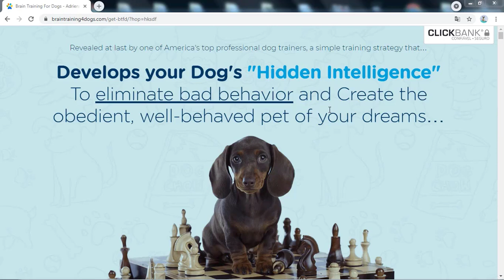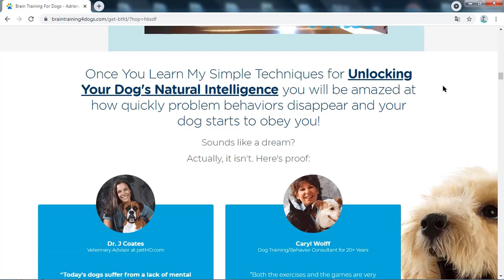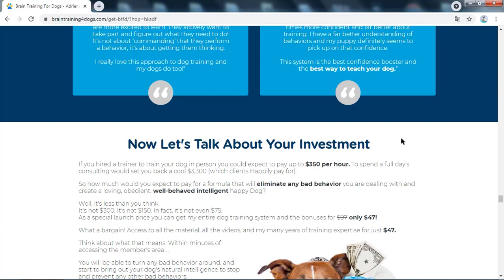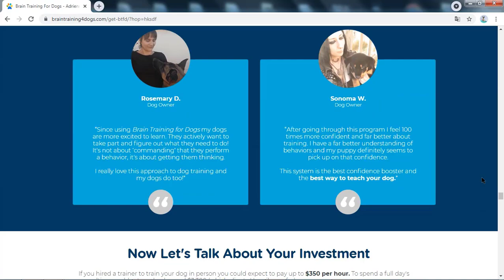Brain Training For Dogs - I Need To Say That ! Brain Training For Dogs Review ! Where To Buy ?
What Is Brain Training for Dogs ?

Brain Training for Dogs, aka BrainTraining4dogs, is an online course for training your dogs to become more obedient. This course eliminates aggressive behavior and makes your pet more responsive to your commands with the right mental stimulation and instruction.

This course also covers hyperactivity, impulse control, and excessive barking problems, among many others. It involves schooling your dog through a series of professionally crafted games for improving their obedience and behavior.

teaching dog to run
When dogs are bored, they tend to act out in common ways, ranging from anxiety to aggression. Brain training for dogs aims to keep your pet engaged with games, which also calms his mental and physical energy.

Why Do You Need It ?
There are many ways to figure out whether your dog needs training.

You should consider taking Brain Training for Dogs if your dog is doing any of the following:

- Doesn’t listen to your commands
- Is aggressive
- Barks incessantly
- Pulls on the leash
- Chews on things he shouldn’t
- Jumps on other people
- Jumps on you even when not asked for
- Gets overly excited
- Whines constantly
- Has a fear of certain sounds
- Gets anxious frequently

What You Get Inside Brain Training for Dogs ?

I began my relationship with Brain Training for Dogs early in 2017 and since then, Adrienne has made it her mission to keep her course affordable and accessible.

And right now, the course is available for a time fee of $47, plus any taxes. You won't incur any extra monthly fees either.

When I penned my review in early 2017, one of the things I wanted to see (and mentioned in my original review) was an exclusive member's area.

I'm pleased beyond belief to report that Adrienne and her team have retooled the course!  And now, if you're an owner of the course, you have access to an exclusive member's area.

Not only that but now following along with the training is even more simple! Because each step of the course has its own description of what you need to do with a corresponding video.

You still get state-of-the-art, positive dog training information in the ebooks and short videos that were always available.

But now they are offered in a user-friendly member's area.

Brain Training for Dogs Bonuses
As a part of the bonuses, you'll get access to 9 training videos to teach your dog fun tricks that can also be show stoppers!

Use these to show off your abilities as a dog trainer and your dog's amazing brain capacity!

Talk about a confidence boost for both of you!

Here are a few of the tricks…

- Dance
- Shake hands
- Howl
- Speak (Excellent for barky dogs!)
- Rollover (Awesome for grooming requirements)
- Play dead

What's the Cost of Braining Training for Dogs

right now, the course is still selling at $47 once off (with applicable taxes). And that's will all the upgrades and bonuses included – there are zero upsells!

An absolute steal considering what's included and how effective this type of training is. And the amount of information Adrienne provides is hard to rival.

I've had a relationship with Adrienne and her team for going on 4.5 years and they have mentioned that they might start charging monthly.

How does Brain Training for Dogs work ?

This Brain Training Program for Dogs consists of immense information in the form of pdf and video modules.

The instructions provided by this well-structured course are easy to understand. Various troubleshooting guides, demonstration videos are very useful to enhance the mental ability of pets.

Adrienne Farricelli personally renders the required support.

 Brain Training For Dogs program
Besides, Obedience 101 Training and a huge archive of Adrienne Farricelli render amazing tricks to teach a kelpie and other dogs. I think this is quite impressive, isn’t it?